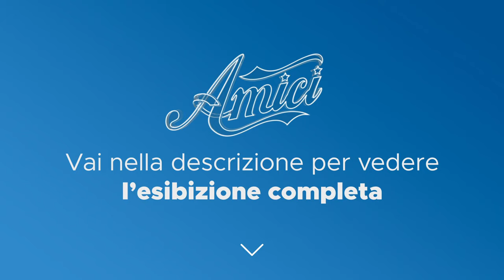Amici 23 - Nicholas - Dive